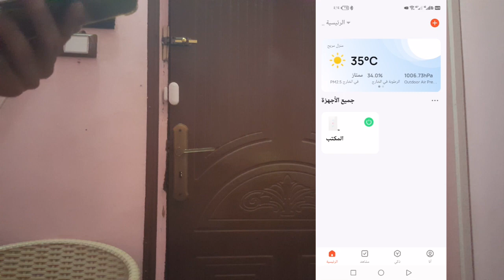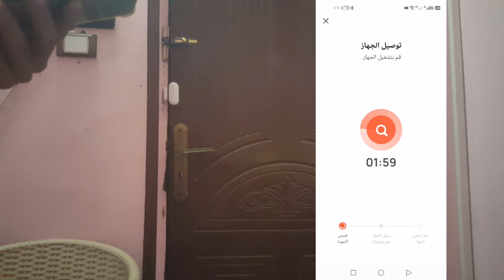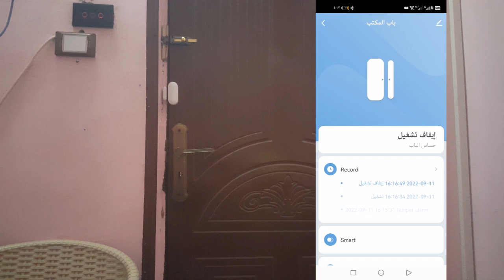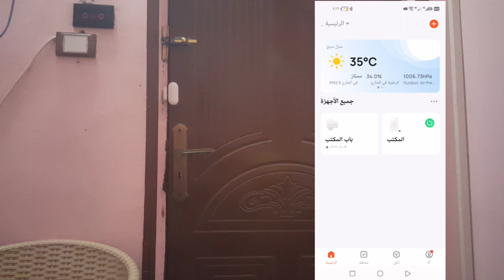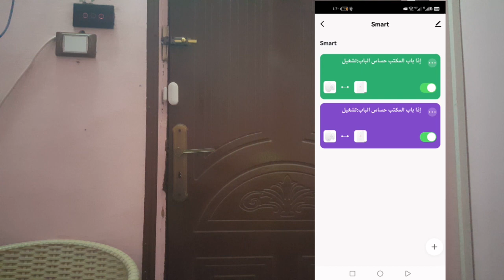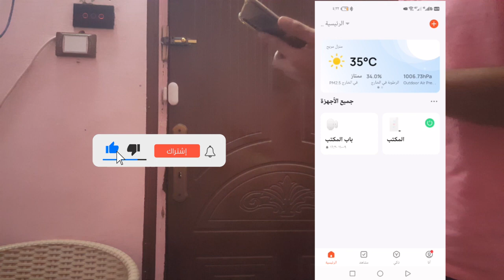انذار باب لاسلكى يكفى لأمان بيتك وأولادك ولا يحتاج اى توصيلات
فقط ٣٠ ريال سعودى او ١٥٠ جنيه مصرى احصل على أفضل وأرخص وحدة انذار لاسلكية تعمل على wifi

يمكن استخدامه لحماية جميع الأبواب والشبابيك والخزن والمكاتب الخ